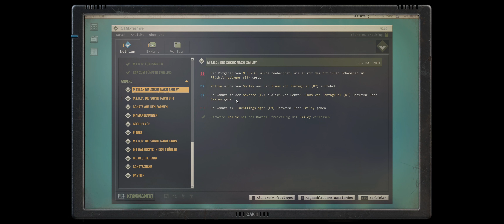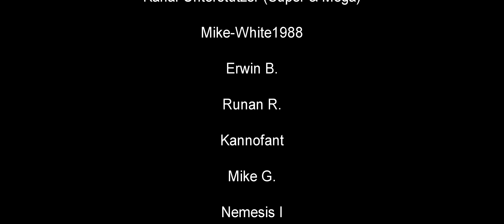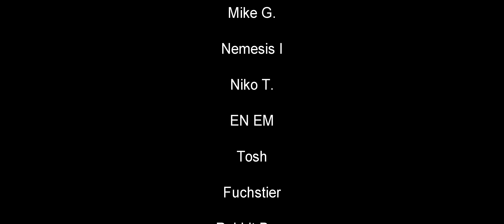#15 - Slums von Pantagruel (D7) ★ Jagged Alliance 3 Deutsch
Let´s Play Deutsch ★ Gameplay German ★ PC ★ 21:9